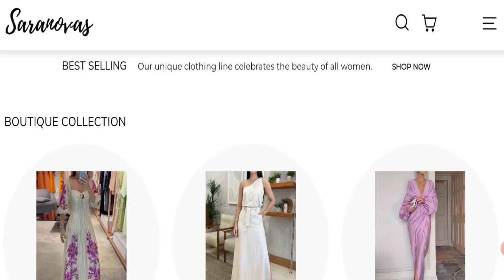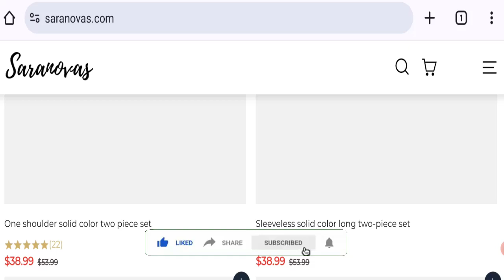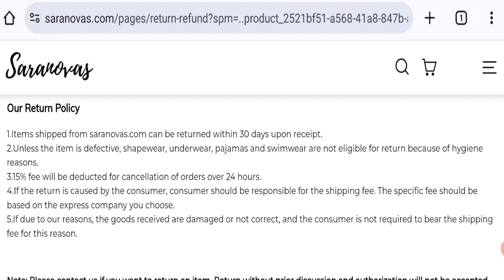Saranovas Reviews (May 2024) This Website Is Genuine Or Not?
Do you want to know about Saranovas Reviews? Watch this video till end because in this video you will get to know about the legitimacy of the site.

1. How to Refund on PayPal? Step-By-Step Guide on the Refund Policy

2. How to get a refund for a fraudulent credit card transaction

3. How to check whether a product is genuine or not?

GoodGenuineReviews